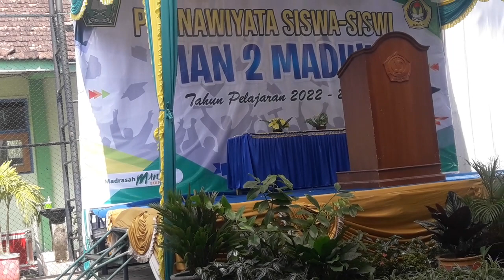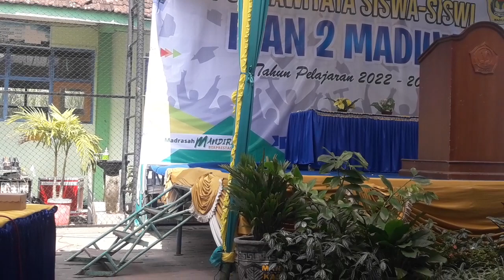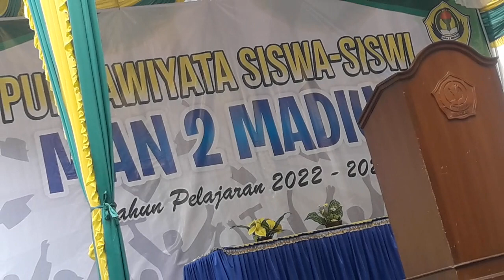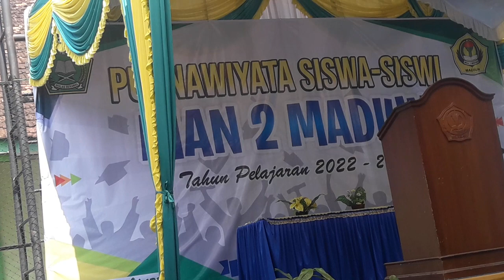Paduan Suara MAN 2 Madiun( MAN Rejosari ) dalam Rangka Purnawiyata Siswa Kelas XII